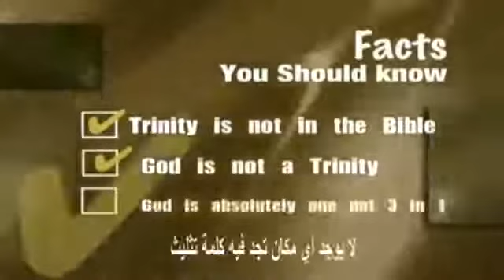Converted to islam Dr Brown amazing Story أعجوبة جعلت أشهر طبيب بأمريكا يتحول من الإلحاد إلى الإ